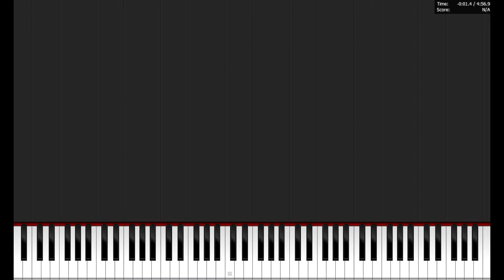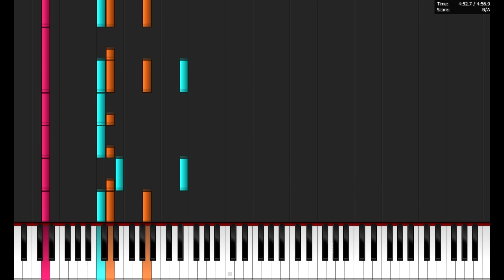Ich Tu Dir Weh - Rammstein (Full MIDI Version)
Full song of Ich Tu Dir Weh by Rammstein played by MIDI instruments.

Visit this page to download the .mid files for all the songs I have uploaded

If you have a request for a song for me to do leave a comment on this video.